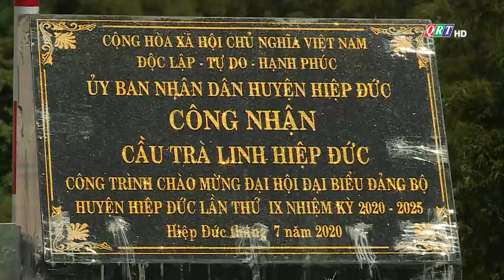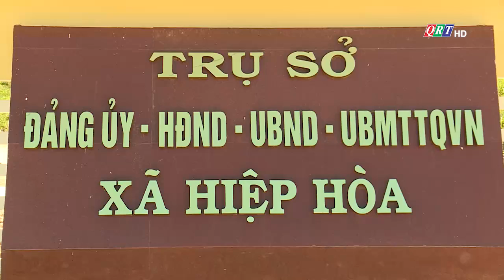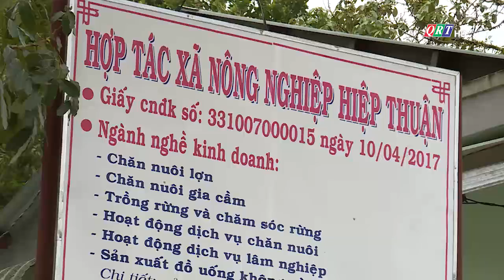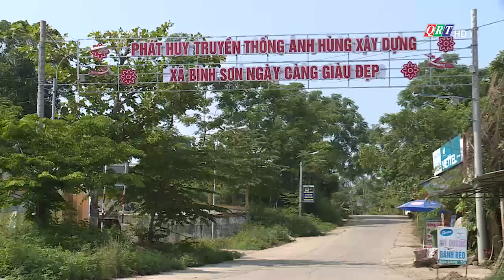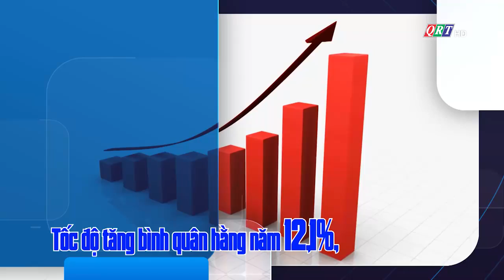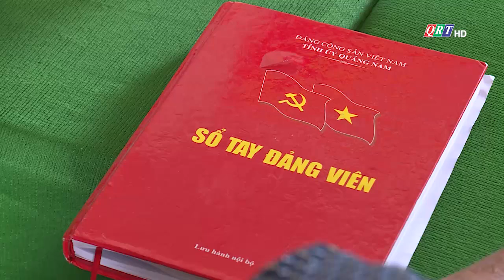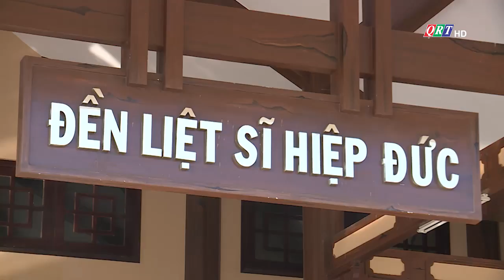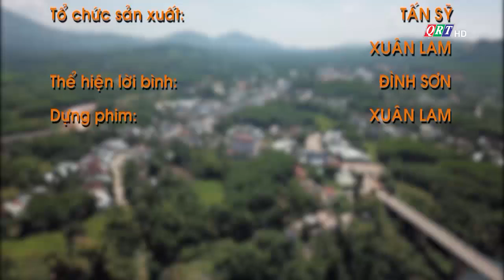Hiệp Đức trên đường phát triển